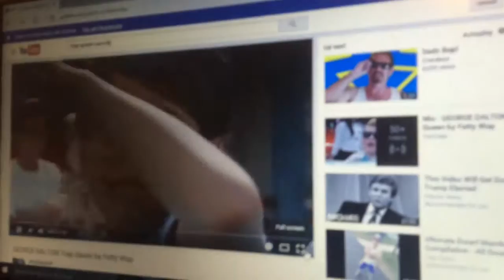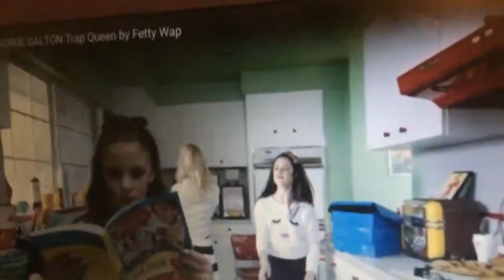George dalton trap queen first review